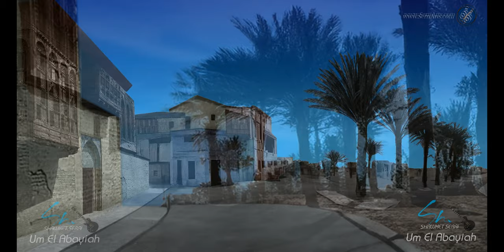Um El Abayiah Melody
Take a tour their on its multiple pages for an artistic activities ...
( Have a nice touring on the artistic website .. Thanks a lot )